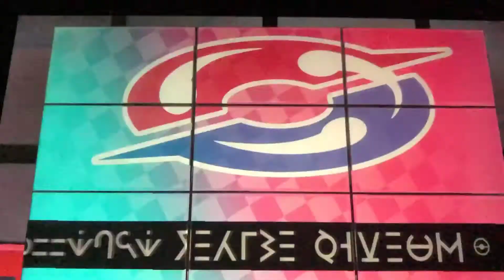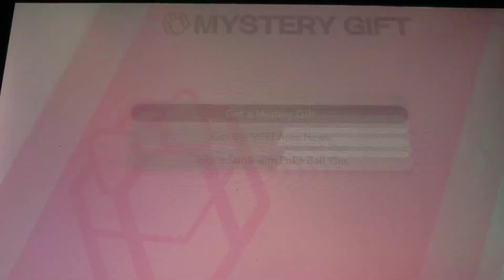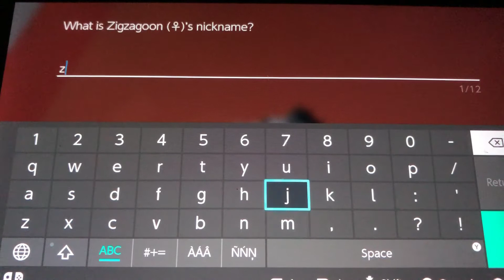Pokemon nocklock ep 2